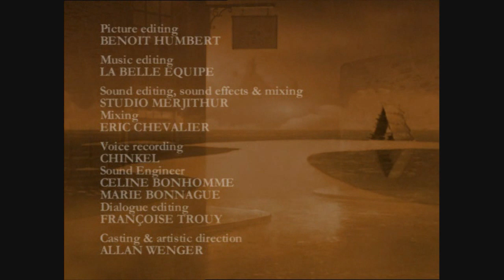Corto Maltese - Episode 2: Heads and Mushrooms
Heads and Mushrooms

_Directors:Richard Danto, Liam Saury
_Genre: Animation